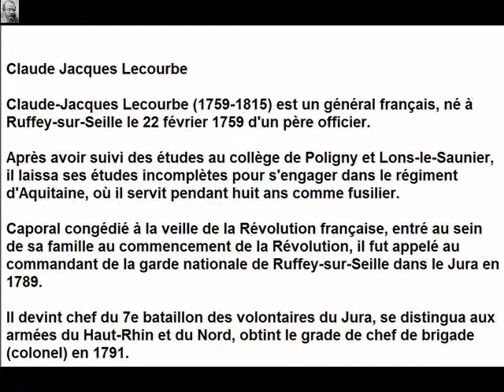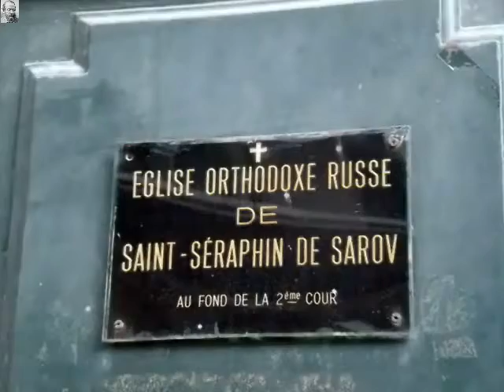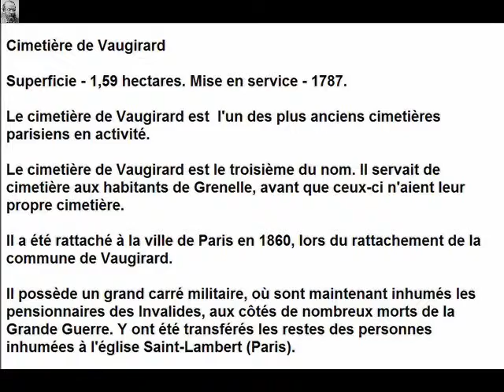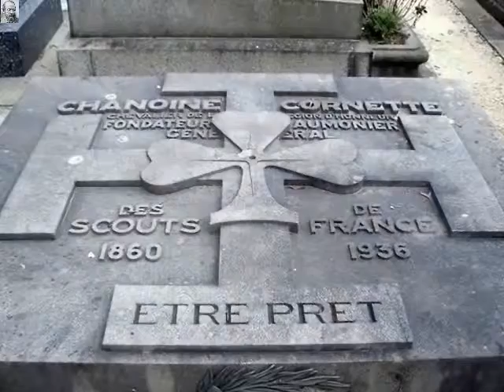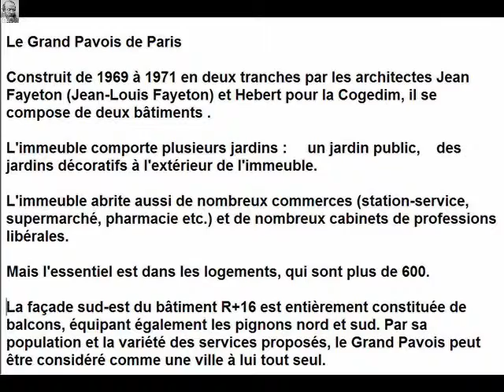Rue Lecourbe Paris Arrondissement- 15e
Rue Lecourbe

Arrondissement- 15e.
Quartier - Necker, Saint-Lambert, Javel.
Début - Place Henri-Queuille. Fin -5, boulevard Victor.

Longueur - 2 400 m. Largeur - 17 m.

Ancien(s) nom(s)  Rue de Sèvres

Rue construite à l'occasion de l'urbanisation du quartier fin XIXe siècle, elle prend le nom de Lecourbe en 1865 en l'honneur de Claude-Jacques Lecourbe (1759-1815), général français et s'appelait auparavant rue de Sèvres.

La rue Lecourbe est aussi mentionnée sur le plan de Albert Jouvin de Rochefort en 1672 ; elle s'appelle alors "grand chemin de Bretagne".